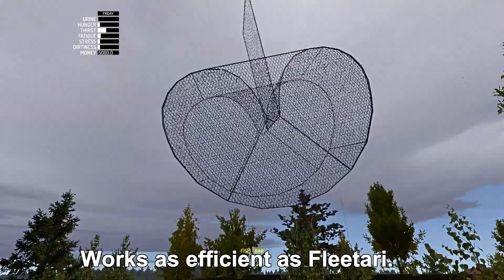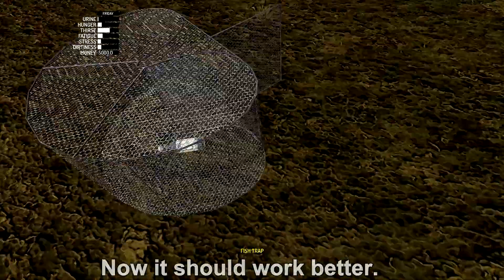How to properly roast Fish! | My Summer Car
Since the dev added this nice easter egg, i felt like i needed to do a video about it, in the Style of "How to properly roast Sausages".
As Said, this is not just edited, it REALLY works. Hope you enjoy! :D
Game: My Summer Car
Sounds used:
In- and Outro: "Newsroom" by MK2
0:45 - "Gas Gas Gas" out of Initial D